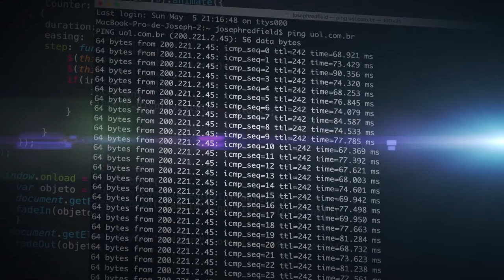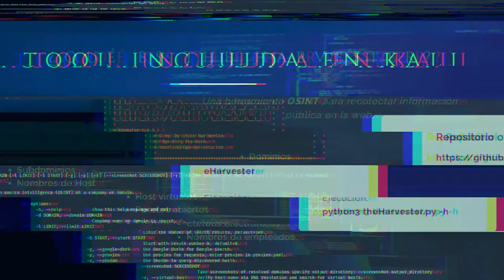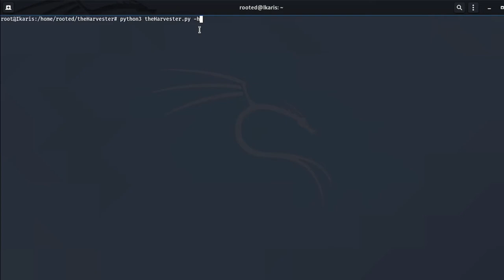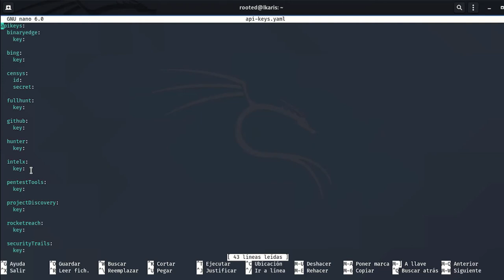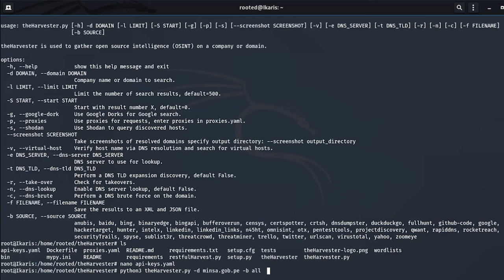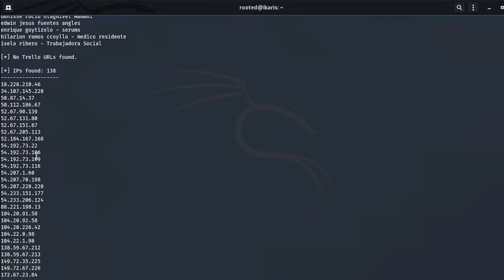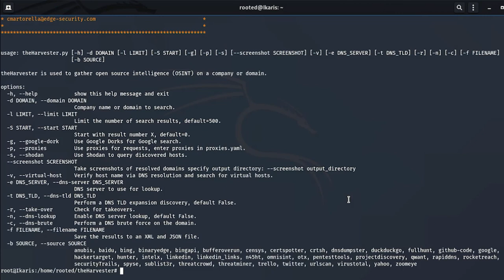The Harvester - Una Herramienta OSINT